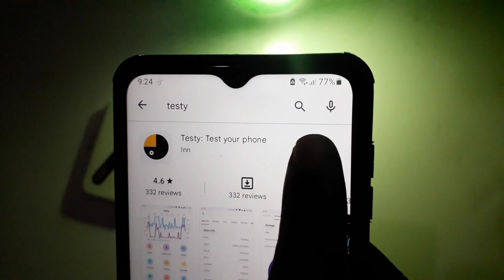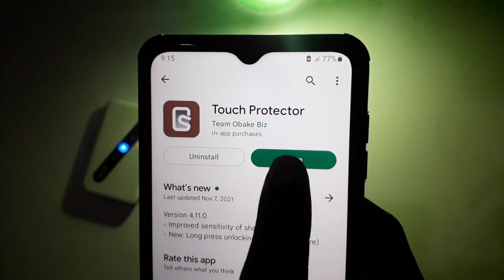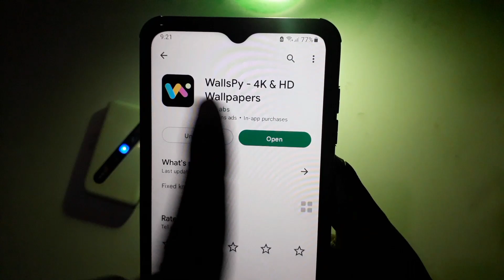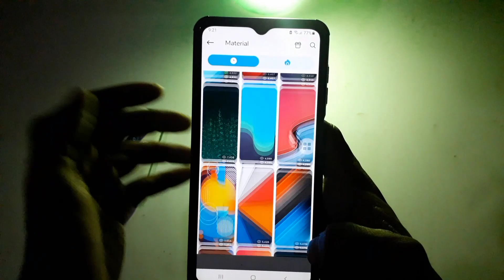3 አስደናቂ የስልክ አፕሊኬሽኖች - Best Android Apps 2022 | Nati App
3 አስደናቂ የስልክ አፕሊኬሽኖች - Best Android Apps

ሰላም እንዴት ናችሁ ውድ ቤተሰቦቼ በ ዛሬው Video ላይ 3  አስደናቂ የስልክ አፕሊኬሽኖችን ይዤላችሁ መጥቻለው  ትጠቀሙበታላችሁ ብዬ ተስፋ አደርጋለው ለ Youtube ቻናሌ ቤተሰብ ካልሆናችሁ subscribe ቪድዮው ከተመቻችሁ like እንዲሁም ይህ ቪድዮ ለሌሎች እንዲደርስ share በማድረግ የቻናሉ ቤተሰብ ይሁኑ